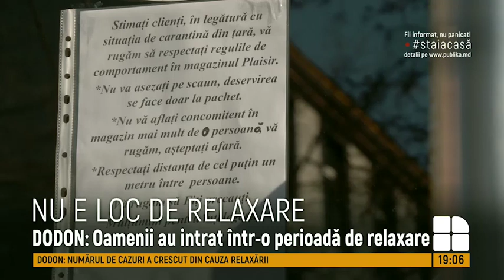Dodon: Va fi eleborat un program pentru ieșirea din criza provocată de COVID-19